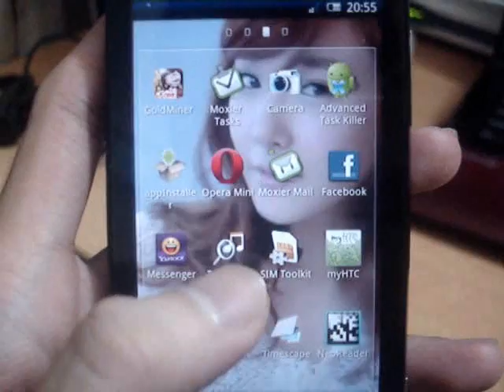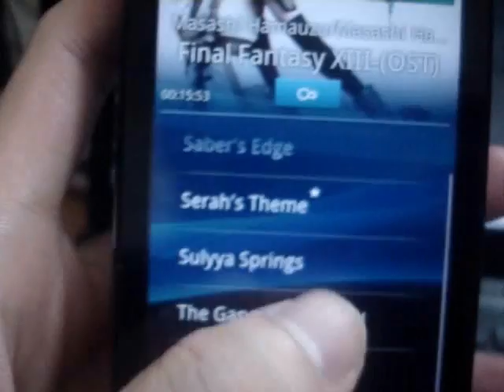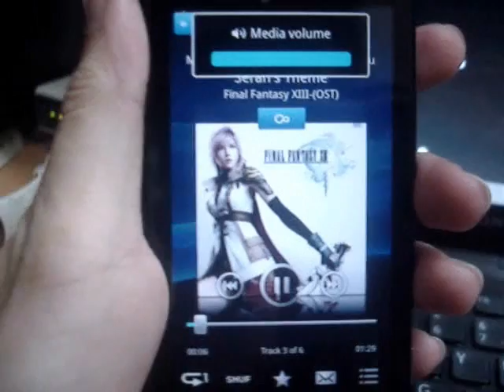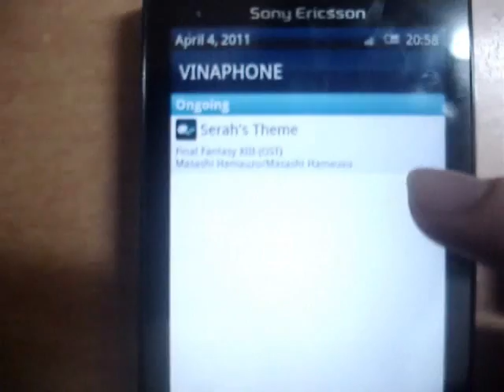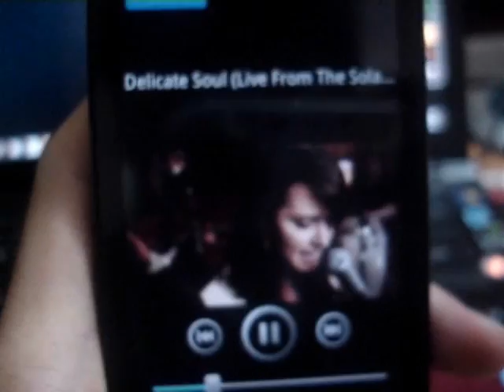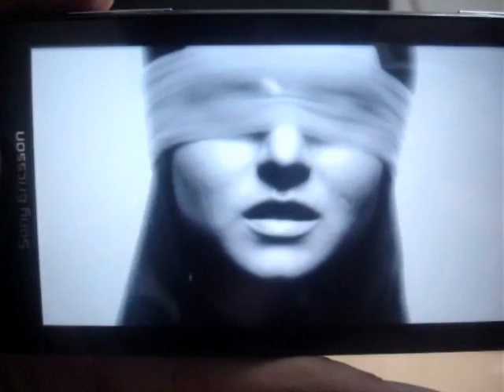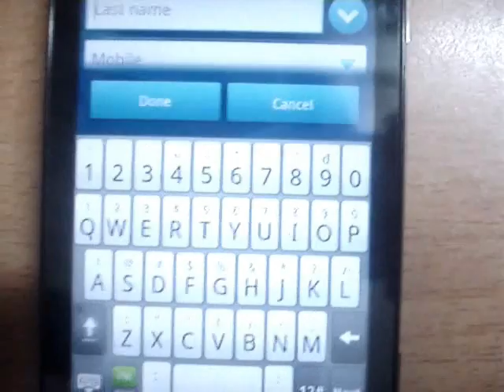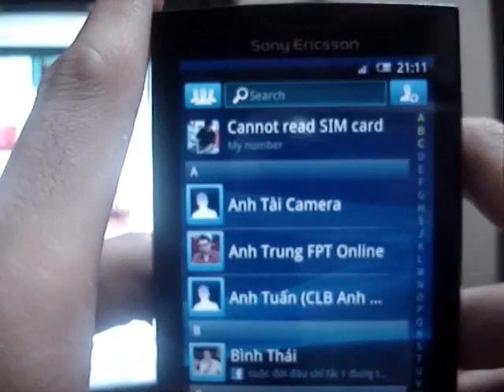XPERIA X10:EVERYTHING! part 2/2 - Livewall, Music, Video, Image, Contact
The first video features Livewall of SNSD girls -  Timescape (including recent played music tracks, taken pictures, recent calls & messages, updated Twitter, Facebook) - Gallery - Language, - Wireless setup with Win7 laptop.

The second video features the Android 2.3's homescreen - Widgets - Mediascape (Final Fantasy XIII OST & 2 other videos) - how to create contact picture.